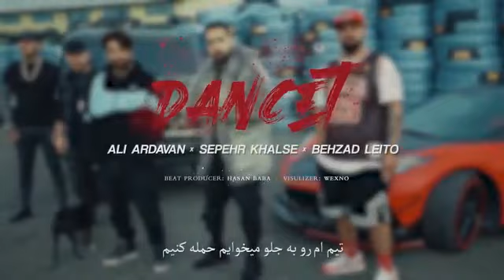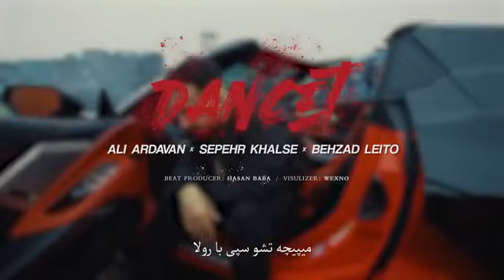موزیک ویدیو دانست - خلصه لیتو علی اردوان - Khalse ft leito ft Ali Ardavan - Dancet